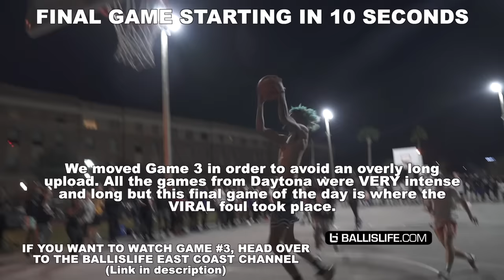DIRTIEST FOUL IN STREETBALL | East Coast Squad Park Takeover Got OUT OF HAND 😱😱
Keep up with the ECS squad!